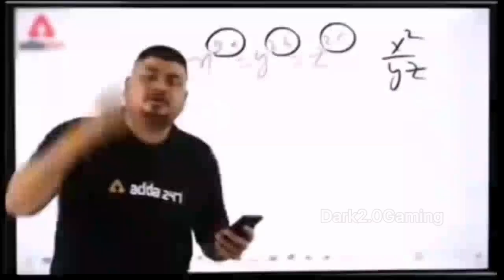LoLzZz Gaming NON- STOP DBS Clutches | 21 Kills | Bgmi Highlights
21 Kills | LoLzZz Gaming NON- STOP DBS Clutches |  | Bgmi Highlights